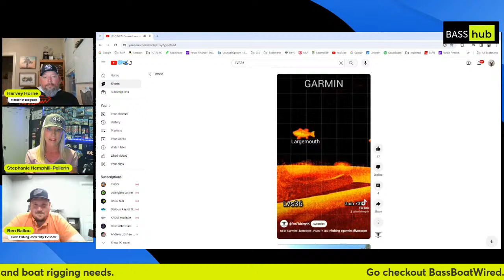E67 - Co-host of Fishing University Ben Ballou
After a break, welcome back to the BASS hub with your hosts Harvey Horne and Stephanie Hemphill-Pellerin.

We are finally back live this week.  We will be joined by the Co-Host of Fishing University and also a member of the Fat Rascals band, Ben Ballou.  We will be catching up with all things bass fishing over the last few weeks.

Have your questions ready for the live show and thank you all for the support.  Join us on YouTube @BasshubPodcast OR HarveyHorneFishing on FB.  Stephanie's FB pages are not cooperating at the moment.

BASS hub raw informative ….. addicting